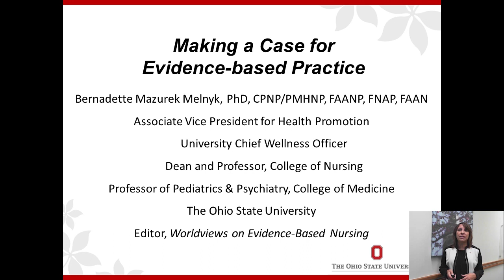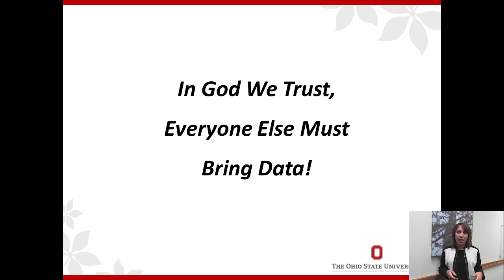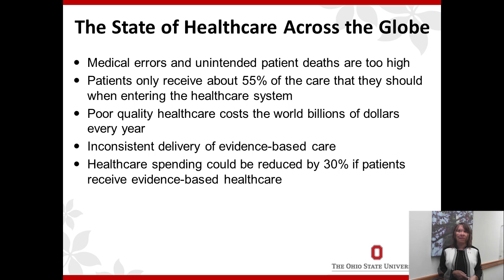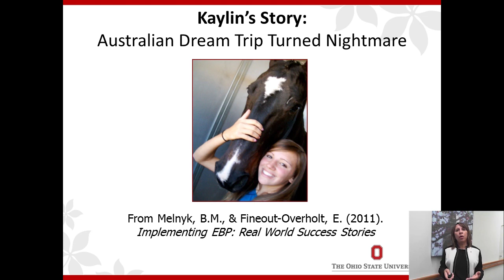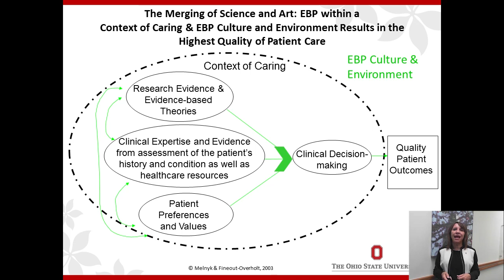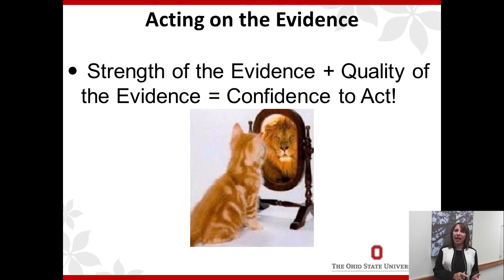Module 1: Making the Case for Evidence-based Practice (Part 1 of 3)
From our Foundations of Evidence-Based Practice in Healthcare MOOC.